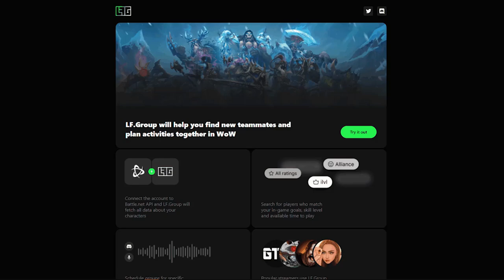Новинки огненного солнцеворота - 2022 | World of Warcraft: ShadowLands 9.2.5